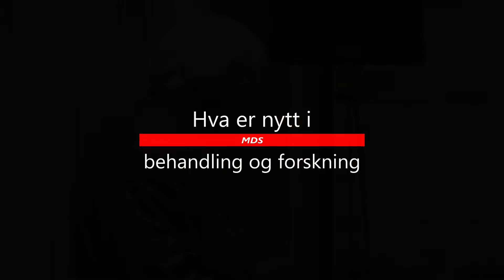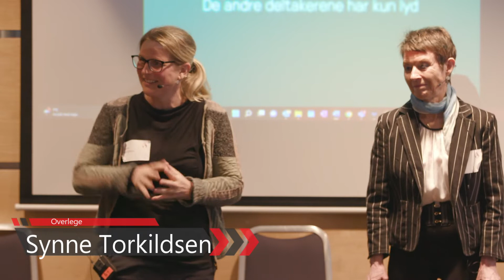Seminar om MDS: Hva skjer fremover og spørsmål fra salen. 07.11.22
Sofaprat og diskusjon med de tre overlegene; Ingunn Dybedal, Synne Torkildsen og Astrid Olsnes-Kittang. Hva skjer innen forskning, hva kommer av ny behandling og spørsmål fra deltakerne.